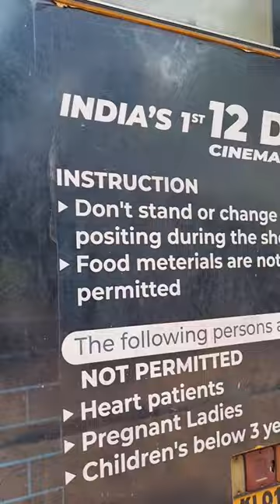12D Theatre in Jayamatha 😯😯